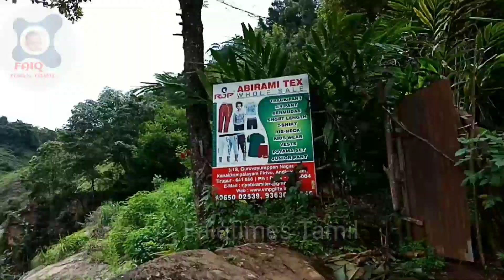Attukad waterfalls reveal after scary hill drive part -2